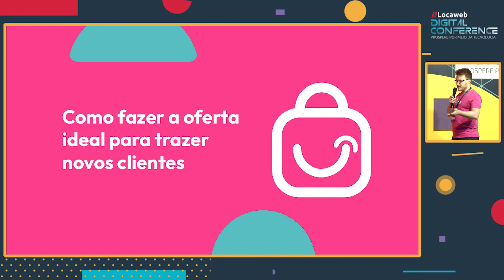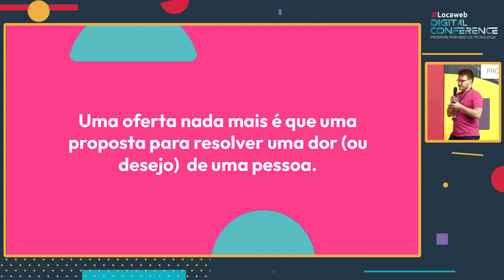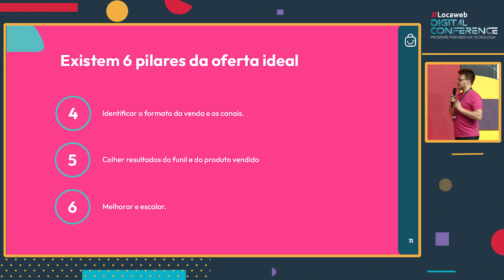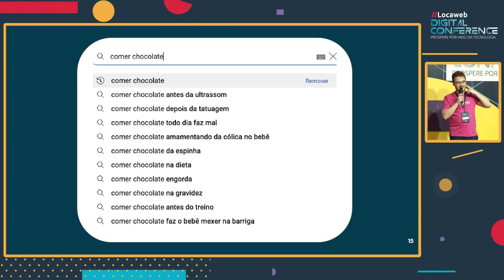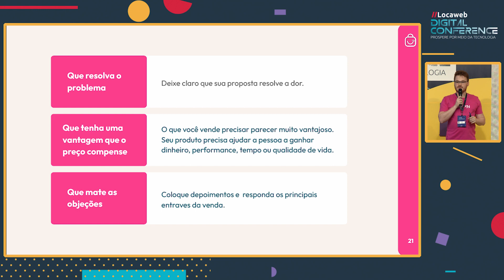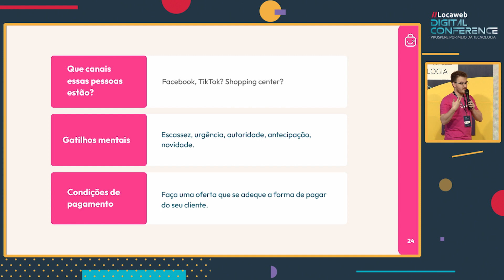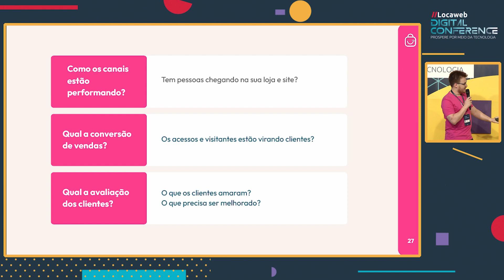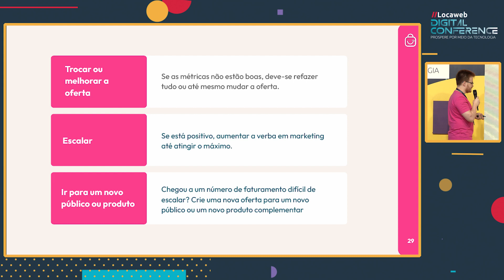Como fazer a oferta ideal para trazer novos clientes | Pedro Rabelo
// Pedro Rabelo é co-fundador e Diretor Geral da Bagy, uma das principais plataformas de e-commerce do Brasil, que faz parte da vertical de social commerce da Locaweb Company. Engenheiro Civil formado pela Universidade Federal de Minas Gerais e pela Universität Duisburg-Essen na Alemanha, se dedicou a criar uma ferramenta que possibilita a pequenos e médios empreendedores realizarem seu sonho de vender online, através de uma plataforma completa com tudo o que ele precisa para iniciar, gerenciar e crescer seu negócio da internet.